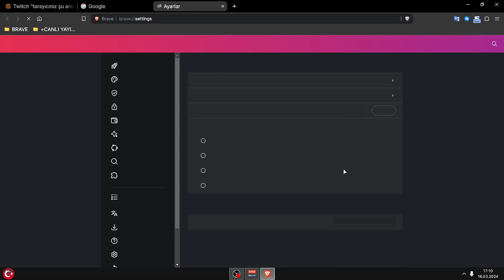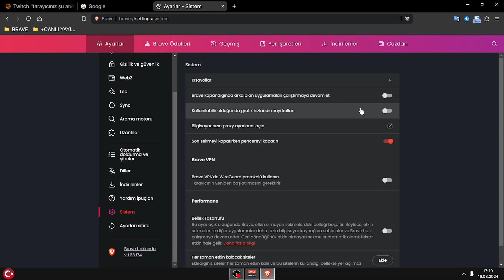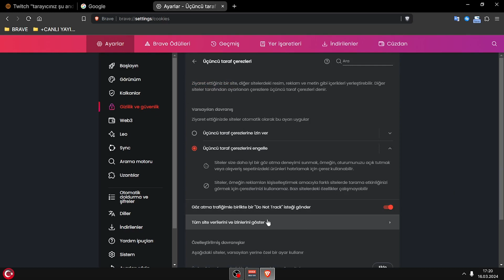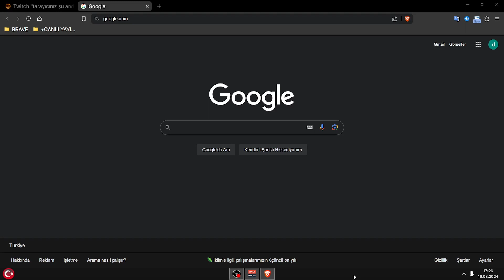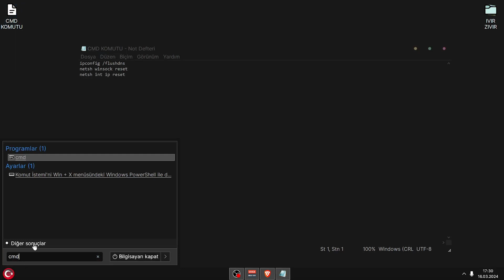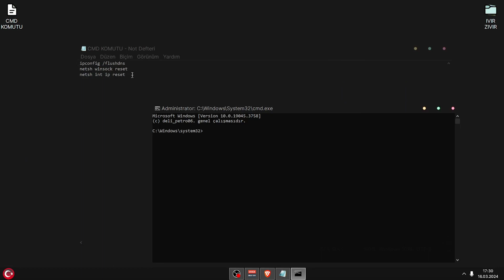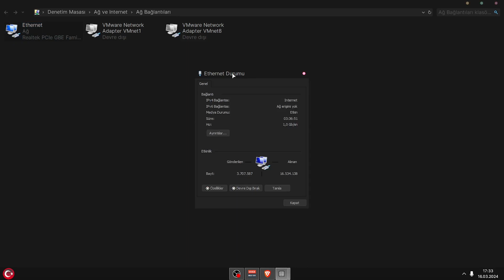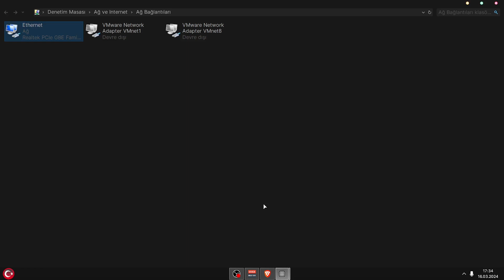[TWİTCH.TV / KİCK.COM] - TARAYICINIZ ŞU AN DA DESTEKLENMİYOR HATASI VE ÇÖZÜMÜ...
Cümleten Selamünaleyküm arkadaşlar...

Bu video da canlı yayın platformu olan Twitch.tv ve Kick.com sitelerinde hesaba giriş yaparken tarayıcınız şu an da desteklenmiyor hatası ve olası çözümlerini anlatmaya çalıştım...

Bu hatayla karşılaştığınız da ilk işlem olarak tarayıcılarınız da eklentileri devre dışı bırakmanızı ya da reklam engelleyici eklentisini devre dışı bırakmanızı tavsiye ederim...

Videodaki CMD komutları:
ipconfig /flushdns